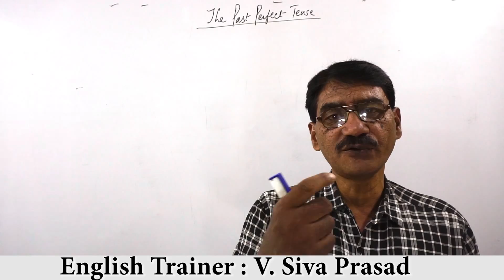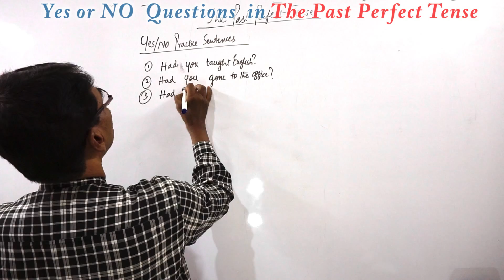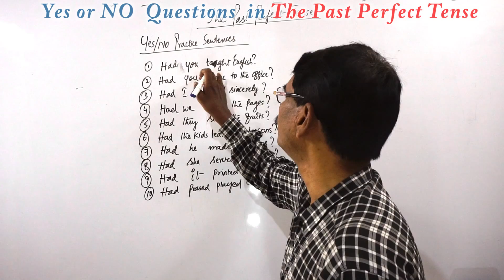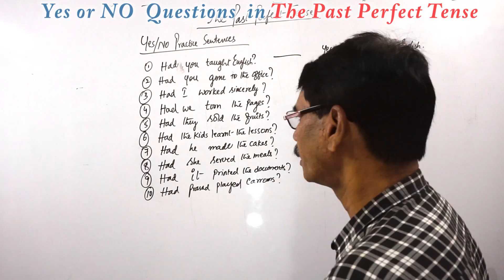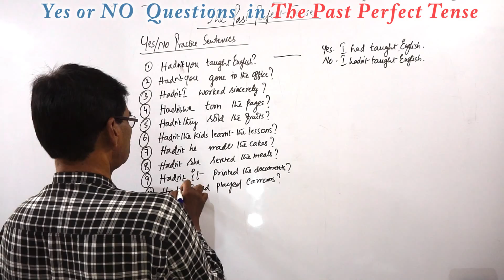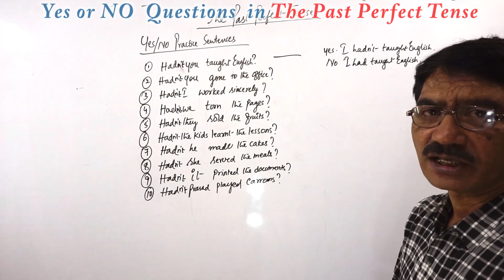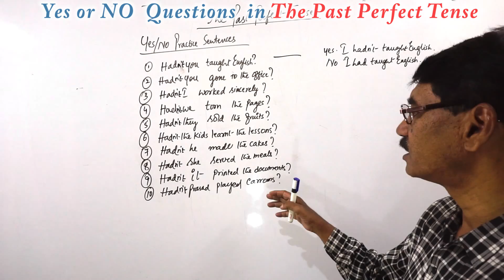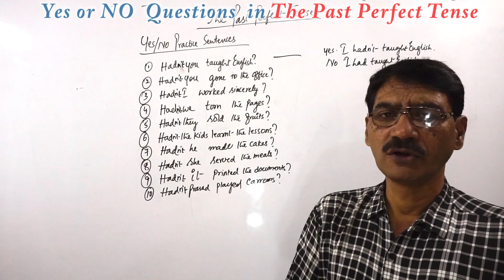Yes or NO Questions in The Past Perfect Tense